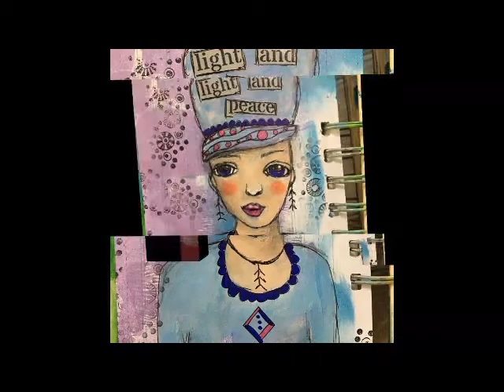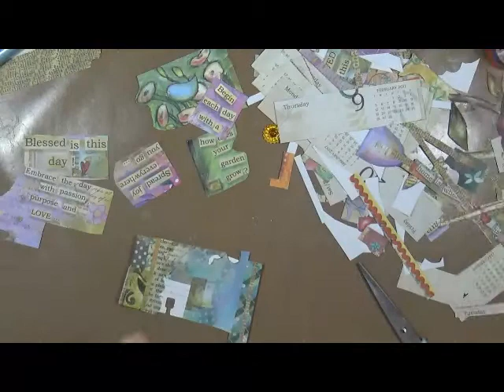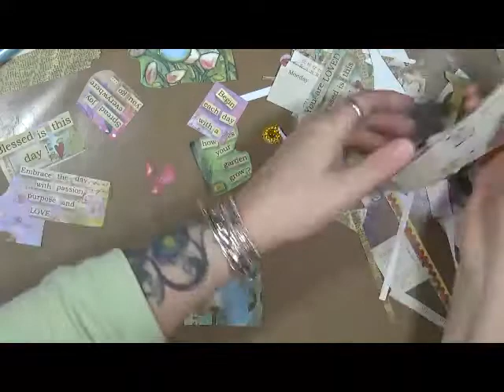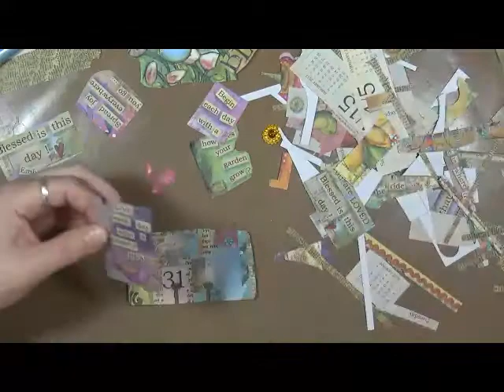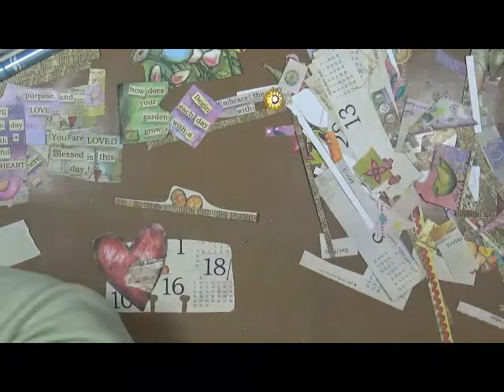Calendar Rolodex #6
Snail Mail  - Happy Mail :
Cindy Utter
4431 Locust Ave